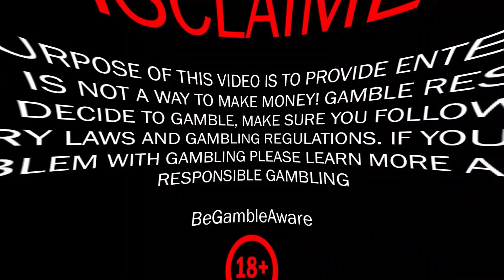TOP 10 BIGGEST WINS on LOW STAKES from mrBigSpin Casino Streamer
mrBigSpin is back with a huge low stakes wins. This is a selection of the top 10 biggest wins from mrBigSpin casino streamer.

00:10 - Intro
00:22 - Money Jar 2
3:47 - Fat Banker
7:07- Santa’s Great Gifts
11:09 - Warrior Graveyard
14:42- Bloodthirst
16:52 - Hot Road Racers
17:49 - Folsom Prison
19:05- Dead Man’s Gold
19:32 - Dead Canary
22:45 - Road Rage
24:41 - Outro

18+ The sole purpose of this channel and my videos is to share my gambling experience and provide entertainment. Gamble responsibly! Gambling is not a way to make money! Learn more about responsible gambling at begambleaware